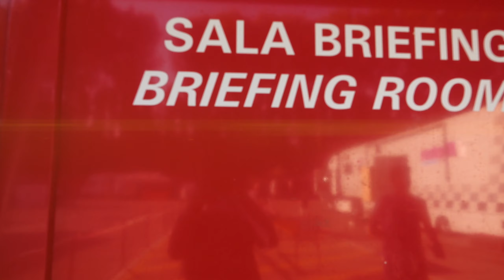Unser Wochenende in Autodromo Enzo e Dino Ferrari Imola 2019 | TGP MotoRacing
Unsere Wochenende auf einer der spektakulärsten Rennstrecken der Welt. Autodromo Enzo e Dino Ferrari Imola!

• Partner
SpeerRacing:
🎵 Musik im Video:
kv-sky